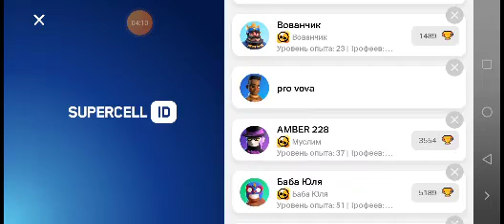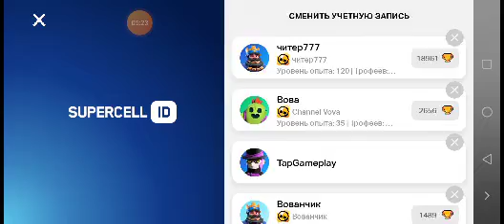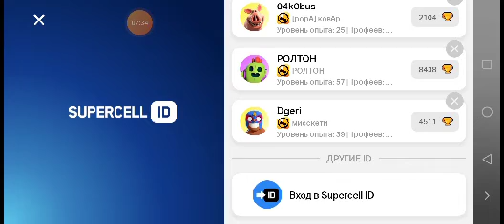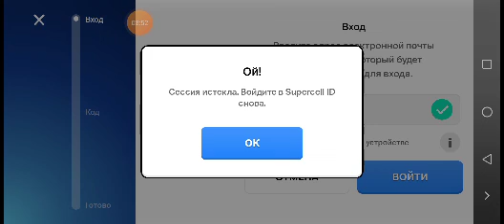Новый 12 сезон бравл пасса